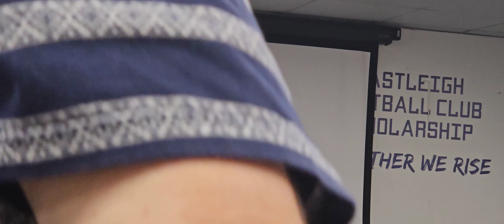Today, 1st September 2023, Mossadaq Diversity and Inclusion Award 2023